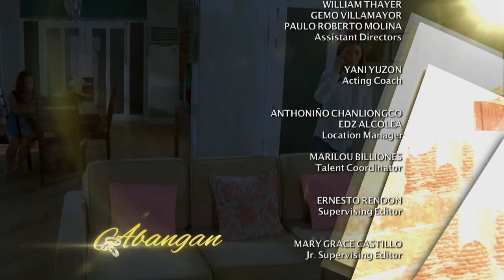Someone to Watch Over Me: Full Episode 82 (with English subtitles)